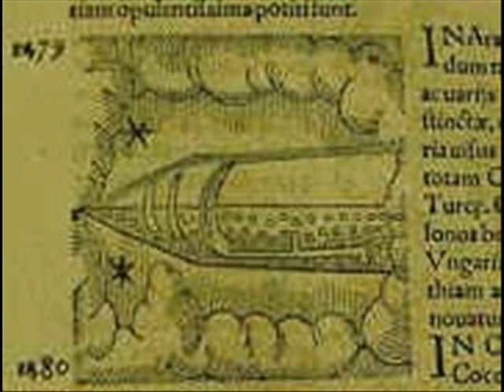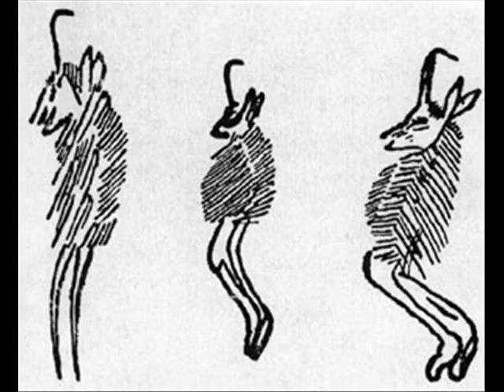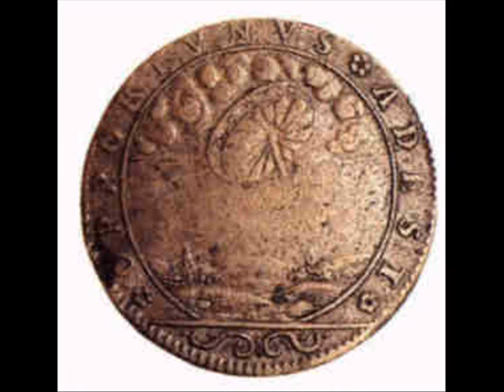Ufo nell'arte - Ufo art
Ufo nell'arte. Una raccolta contenente molti dipinti, quadri, statue, affreschi ecc...
Buona visione :-)

Namaste

Pagina FB della casa editrice Spazio Interiore dedicata alle pubblicazioni cartacee e agli studi di Corrado Malanga, argomenti correlati, ecc...